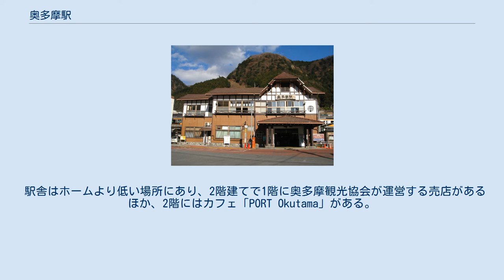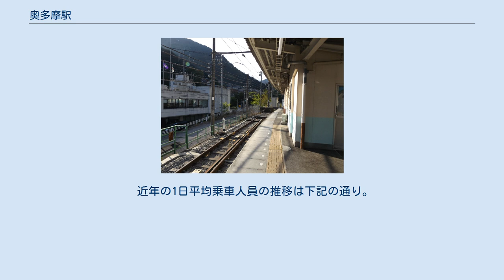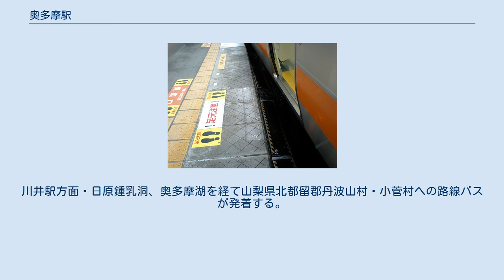奥多摩駅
ホーム。
レール脇の板状のものは、転落検知器。
左手奥が立川方。
 1番線ホーム隙間 1番線の線路終端部（2015年5月） 2番線の線路終端部（2015年5月） 改札口（2019年8月） リニューアル前の駅舎外観（2011年12月） 奥多摩駅（おくたまえき）は、東京都西多摩郡奥多摩町氷川にある、東日本旅客鉄道（JR東日本）青梅線の駅である。
 青梅線の終着駅で、東京都内で最も西に所在する。
標高は東京タワー（海抜高351m）よりも8m低い343mで、東京都内にある鉄道駅の中で最も高い。
 島式ホーム1面2線を有する地上駅になっている。
ホームは1番線と2番線がある。
2番線の有効長は6両編成が入線可能であるが、電車とホームの隙間が大きく開く箇所があるため、平日は朝5時台の1本（夜間滞泊列車）のみ、土休日は「ホリデー快速おくたま」号（6両編成）と一部の普通電車・臨時列車のみが使用している。
 駅舎はホームより低い場所にあり、2階建てで1階に奥多摩観光協会が運営する売店があるほか、2階にはカフェ「PORT Okutama」がある。
ホームと駅舎の間は階段のほかエレベーターでも連絡している。
 かつては2番線の奥に貨物ヤードがあり、隣接する奥多摩工業の工場から川崎方面に向かって石灰石を発送していた。
また、過去には水根駅（水根積卸場）へ向かう専用鉄道の東京都水道局小河内線（現・奥多摩工業水根貨物線）と接続していた。
現在、これらの貨物用設備は撤去され、専用鉄道の線路とも分断されており、跡地の一部は駐車場になっている。
 青梅駅管理の業務委託駅で、青梅駅以西では唯一の有人駅である。
自動券売機・簡易Suica改札機が設置されているが、みどりの窓口は設置されていない。
 1997年（平成9年）、「関東の駅百選」に認定されている。
 発車メロディは、2006年（平成18年）4月より童謡「どんぐりころころ」が採用された。
メロディの制作はサウンドフォーラムで、牧野奈津子が編曲を手掛けた。
 貨物取扱廃止までの近年の年間発着トン数は下記の通り。
 駅前に西東京バス氷川車庫があり、車庫内のバス停（2番）と、駅を出て左手（3番）、右手（1番）にバス停がある。
すべて停留所名は「奥多摩駅」である。
系統ごとの運行本数は少ない。
川井駅方面・日原鍾乳洞、奥多摩湖を経て山梨県北都留郡丹波山村・小菅村への路線バスが発着する。
 駅前にタクシー乗り場がある。
 長らく京王自動車が大型車2台を配備していたが、採算性悪化のため町に支援要請を行うも決裂。
2012年3月31日に町内の氷川営業所を廃止し、同社は町内より撤退した。
 その後、あきる野市の新興企業、リーガルキャブが昼間のみ駅前に1台(夏季は2台)を配車している。
夜間は台数に余裕がないためタクシーがゼロになる。
このため同社は関東陸運局に増車を申請したが、需要が見込めないとして却下されたため、国に処分取り消しを求める訴訟を起こしたが、一審東京地裁で棄却された。
 出典